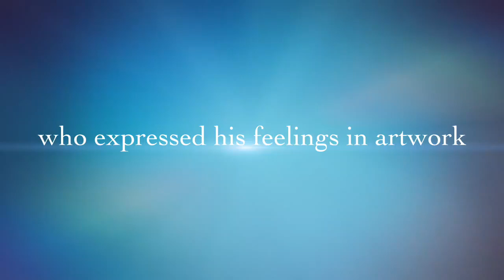Jackson Pollock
This video is about Jackson Pollock